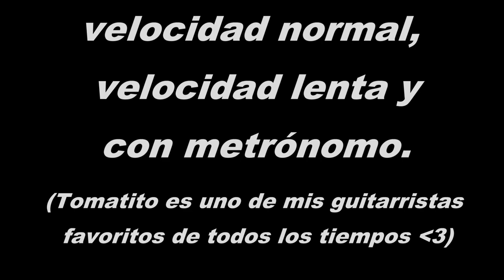Bulerias falseta por Tomatito (1) - velocidad normal y lenta (con metronomo) - normal and slow speed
Hello my friends! In this video I play a bulerias falseta by Tomatito, one of my favorite flamenco guitarists of all time. First I play the falseta three times with normal speed (attention: my normal speed!) then slower with the metronome and ultimately with the metronome and counting aloud at the same time (oh my brain is still hurting while doing that haha :D ) I hope you like it! Thank you for all your support I appreciate it very much!

¡Hola mis amigos! En este video toco una bulería falseta de Tomatito, uno de mis guitarristas de flamenco favoritos de todos los tiempos. Primero juego la falseta tres veces con velocidad normal (atención: ¡mi velocidad normal!) Luego más lenta con el metrónomo y, finalmente, con el metrónomo y contando en voz alta al mismo tiempo (oh, mi cerebro todavía duele mientras hago eso jaja: D) ¡Espero que te guste! ¡Gracias por todo su apoyo lo aprecio mucho!